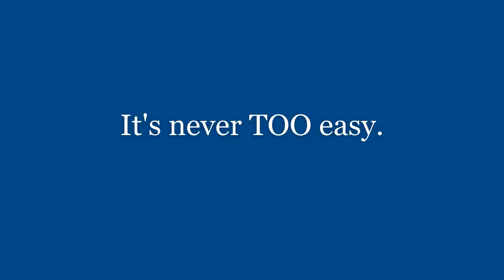Calico Village - Episode 1, Mr. Koala vs. Train